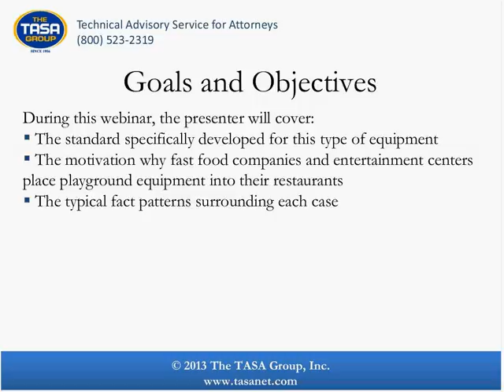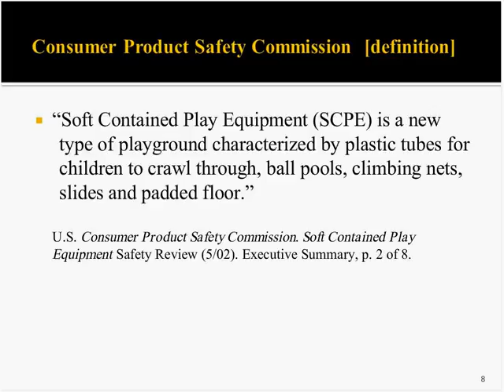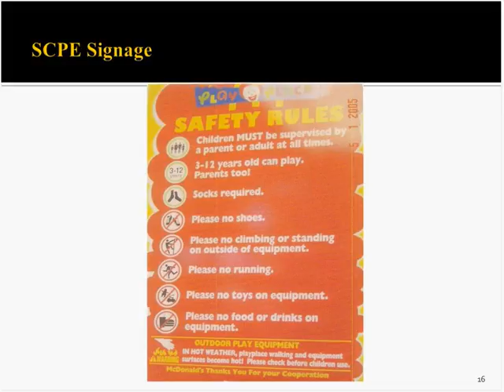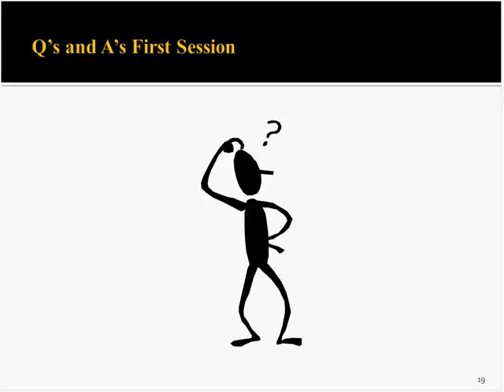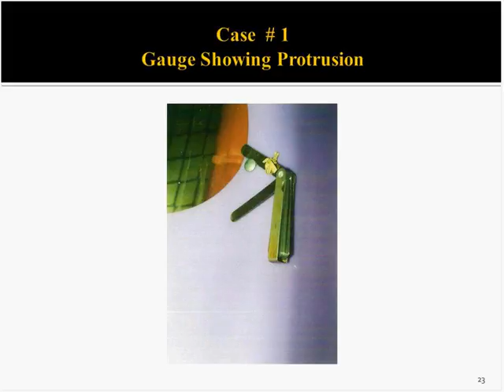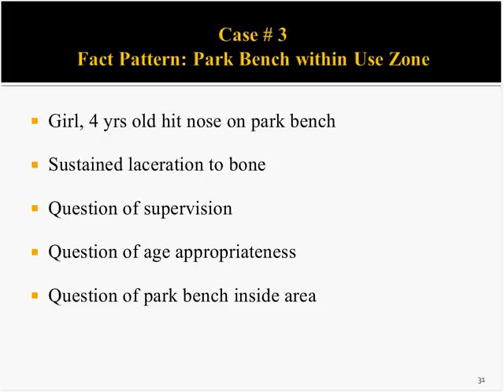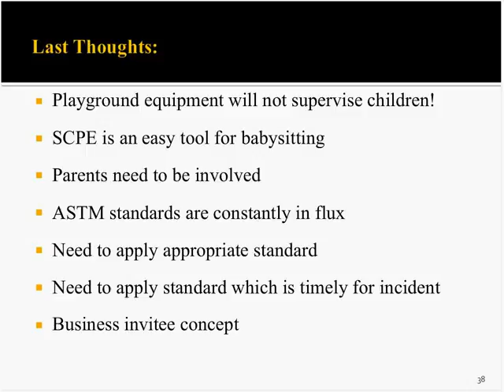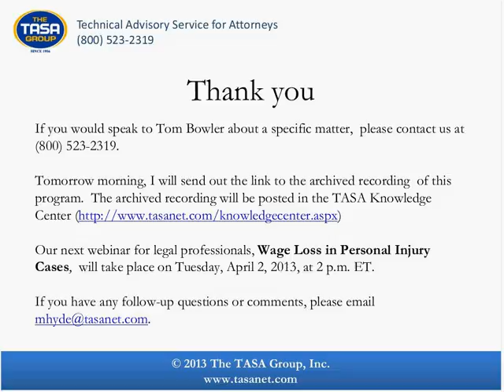Soft Contained Playground Equipment Litigation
On Thursday, March 21, 2013, at 2 p.m. ET, The TASA Group, Inc., in conjunction with recreation and playground expert Tom Bowler, presented a free, one-hour, interactive webinar, Soft Contained Playground Equipment Litigation, for all legal professionals.
The presentation will define exactly how "soft contained playground equipment" differs from traditional park department and elementary school playground equipment. Soft contained playground equipment is utilized by the fast food industry in some restaurants. The American Society for Testing and Materials International's standard will be cited for the audience. The concept of why fast food restaurants and family entertainment centers place playground equipment within their establishments will be discussed.

The U. S. Consumer Product Safety Commission has developed a safety checklist for this type of equipment, and the presenter will highlight some of the more salient points. From his background in the capacity of an expert witness, the presenter will discuss actual soft contained playground equipment cases he worked on. These cases involved matters of use zones, no climb netting, protrusion within a slide, inappropriate surfacing, and dining furniture too close to the equipment. He will discuss the concept of supervision and the lack of supervision, which can lead to litigation.

Specifically, the presenter covered the following:
* The standard specifically developed for this type of equipment
* The motivation why fast food companies and entertainment centers place playground equipment in their restaurants
* The typical fact patterns surrounding each case

Over the last 18 years, Tom Bowler has served as an expert witness/consultant on over 300 cases for both plaintiff and defense attorneys throughout the United States. In 1966, Tom received his B.S. degree in physical education from the University of Connecticut. He earned his M.Ed. from Springfield College in 1973 and received his Certificate of Advanced Graduate Studies from the University of Connecticut in 1981.

Tom is credentialed by two recognized playground entities promoting playground safety. He is a Certified Playground Safety Inspector endorsed by the National Recreation and Park Association, and he is certified by the National Program for Playground Safety.

Previously, Tom taught elementary physical education for thirty-three years in Vernon, Connecticut. His credentials include high school coaching early in his career. He has been a director of intramurals and recreation at a Division III University. Tom was also an adjunct lecturer teaching at the undergraduate and graduate levels.